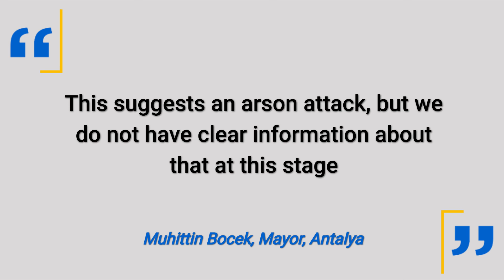Turkey Wildfires: Four Dead, Over 100 Injured As Country Battles Raging Fires Forcing People To Flee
Scorching heat and strong winds have fanned forest fires in southern Turkey, killing at least four people and injuring scores as firefighters battle blazes at several areas. More than 100 people have been injured as firefighters fought blazes engulfing a Mediterranean resort region on the southern coast. Reportedly, officials also launched an investigation into suspicions that the fires that broke out July 29 in four locations to the east of the tourist hotspot Antalya were the result of arson. The fires affected a sparsely populated region about 75 kilometre east of Antalya, a resort especially popular with Russian and other eastern European tourists. The inferno broke out with temperatures approaching 40 degrees Celsius & wind gusts of 50 kilometre an hour. Antalya mayor Muhittin Bocek said he suspected foul play because the fires started in four locations at once. Turkish President Recep Tayyip Erdogan said an investigation had already been launched. Watch the video to know more.